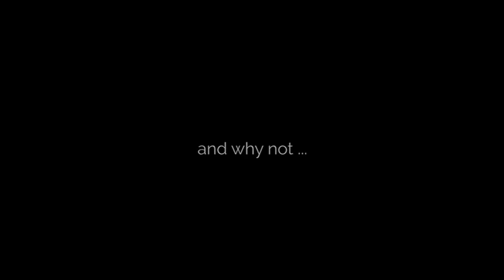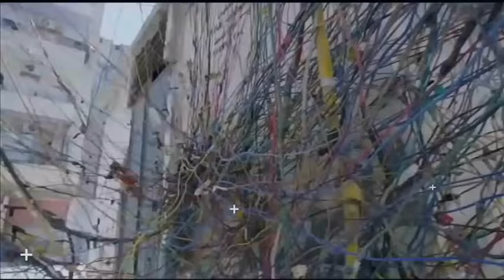Masicka Mix 2021 Raw | Masicka Dancehall Mix 2021 | DJ Treasure | 18764807131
Enjoy "Masicka Mix 2020 Raw | Masicka Dancehall Mix 2020 | DJ Treasure | 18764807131".

DJ Treasure, the 'Mixtape Emperor' has carved out a great niche for himself with his well-thought out and crafted mixes in the genres of reggae, dancehall and hip hop. After several years of compiling and pitching mixtapes, he recently moved into music production and started his record label "DJ Treasure Music". He released two riddim projects: the Start Di Party Riddim and Hot Pepper Riddim. On the "DJ Treasure Music" record label, he produced Mr. Easy, Laden, Pamputtae, Macka Diamond, Navino, Esco, Raine Seville, Gaza Kim and more.

*** Tracklist ***

Best Masicka Mix 2020 Raw - Enjoy the finest Masicka Dancehall Mix 2020 Raw from DJ Treasure.